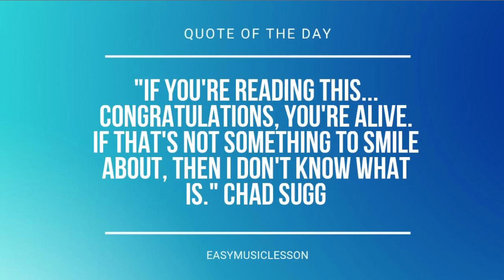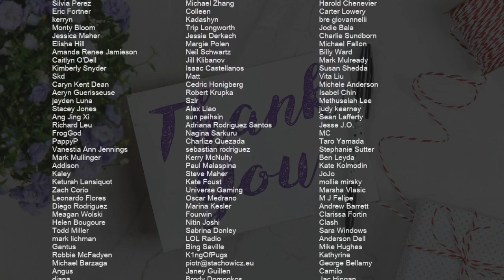SUPER EASY: How to play The Last Post Bugle by British Army on Piano (Tutorial)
Comment and let us know how the videos have helped you. It keeps us going! :)The easiest way to learn how to play The Last Post Bugle (SUPER EASY) by British Army on the piano. It's a piano tutorial for The Last Post Bugle (SUPER EASY) by British Army.

EasyMusicLesson teaches you to play the your favorite instrument, through easy and simple animation so that you too can learn how to play The Last Post Bugle (SUPER EASY) by British Army on the piano easily. A piano tutorial with visual animation graphic.